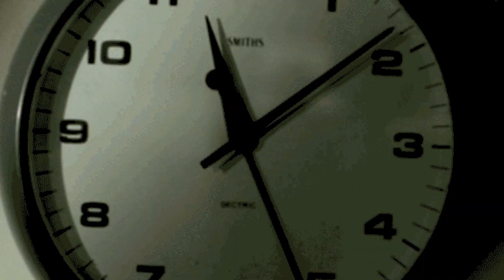Kawhi Leonard HATES Russell Westbrook? 🤔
After Russell Westbrook was traded away from the Los Angeles Lakers, he eventually found his way to the Clippers. But there’s a reason why Paul George was trying to acquire him - and why Kawhi Leonard wasn’t.